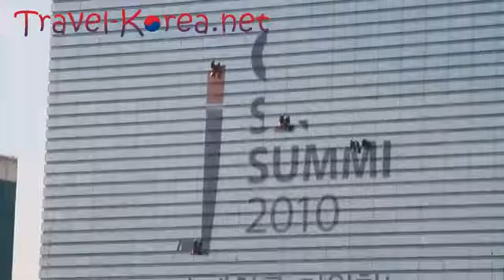How They Clean Skyscraper Windows in Korea!